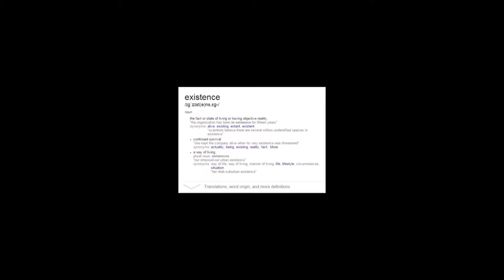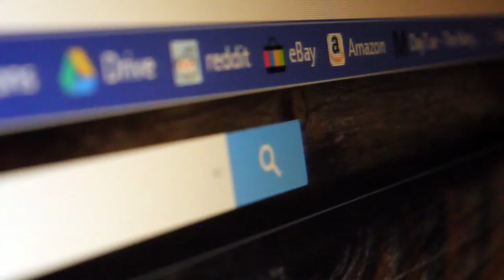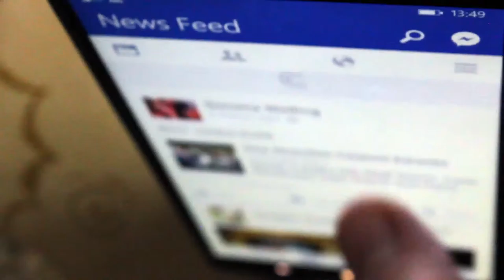EXISTENCE- Unit 22: Single camera production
A lonely social media addict finds that after another fresh walk into the world wide web, his reality is turned upside down when people start disappearing including his ill and bedridden mother. The addicts associates have all disappeared off the internet and without his beloved phone and social media, he is forced to relearn social skills in the real world and overcome his fears of socializing in person and ridding of the poisonous and deceptive media in his life.

Starring:
Owen Edmonds (Protagonist),
Ben Smith (IT keyholder)
Callum Thompson (Passer by)
Jack Wilkinson (Director, cameraman and cinematographer)
Tom Wilkinson (Collaborator)
Toby Streeter (Background noise)